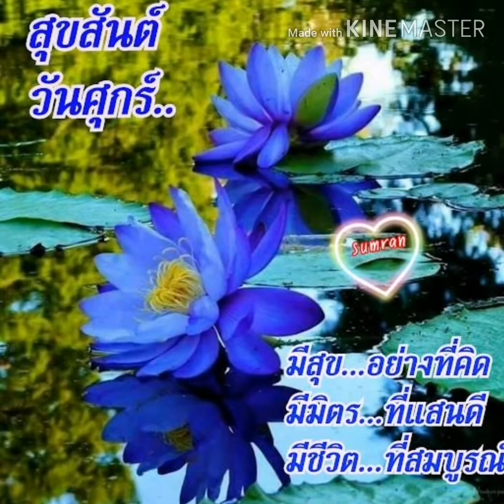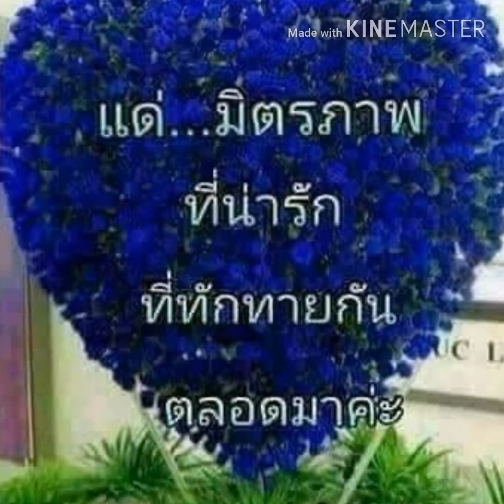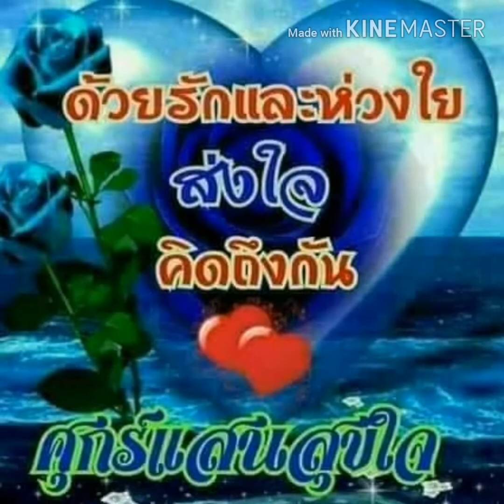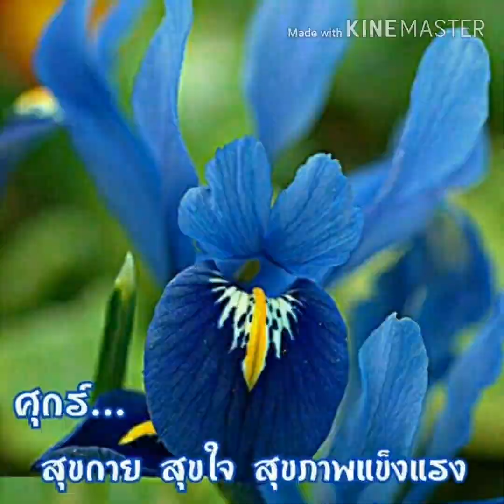# อกหักเพราะฮักอ้าย # ศิริพร อำไพพงษ์ สวัสดีวันศุกร์ ค่ะ